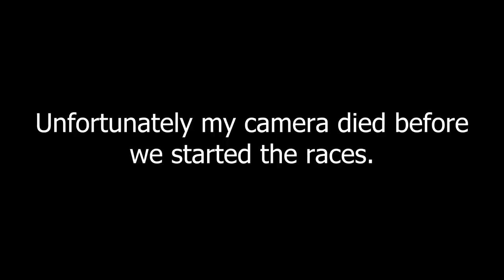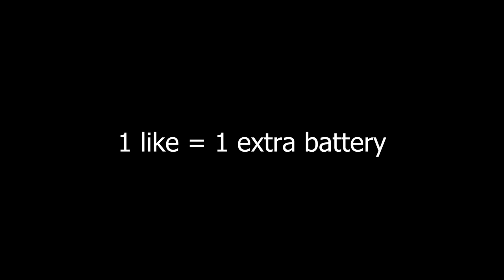Sunfish Sailing Lake Natoma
Took my 1965 Sunfish sailboat out to Lake Natomas in Folsom, CA for some afternoon sailing. Winds were around 5 knots, with gusts to 8-9. Met some people sailing Lasers and did some friendly racing.

Winds started weak but picked up towards the evening.

00:00 Intro
00:17 Prepping
01:04 Launch
07:27 Angle 2
16:15 Wind picks up
21:56 Meeting Bryce
24:20 Near disaster